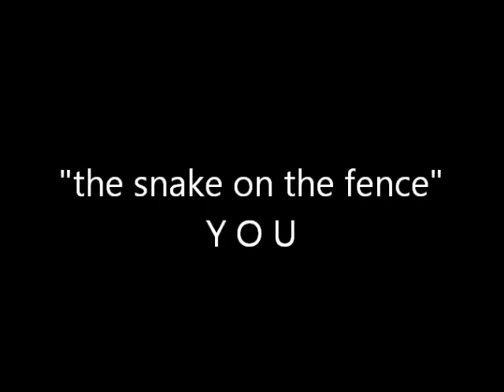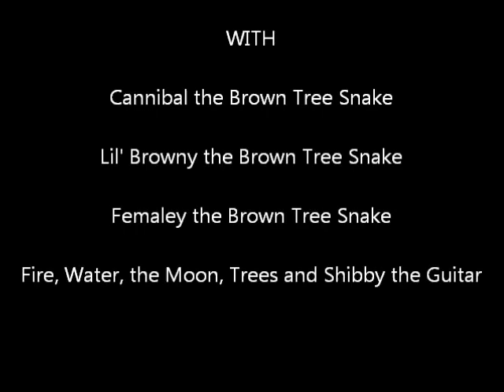"the snake on the fence" by Y O U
This was an interesting experiment. First of all, the snakes are Brown Tree Snakes, a non-native species that live on Guam, killed off all the colorful birds that used to live on Guam, and are equivalent to large cockroaches... just a bit more slightly venomous though. So, the experiment is with the audio. I wanted to see how the sound would be from tape recorder (old school) into my computer without using my external sound card... and it sounds interesting so I said to myself "fuck it, make a video..." The ending is cut-off abruptly because one of the snakes decided to eat another one... and because I was getting tired. Ha.

I recorded this song after catching one (big one) on the fence... My dad had already caught two and they were in the terrarium before I arrived. I spotted one a few days after I arrived and he caught it...and then there was this one.

So, Basically, four snakes in the terrarium; fed 'em some of the geckos that are all over the place... those geks are fast fyi. but not faster than these snakes... Found out a lot about this species while in Guam...

Enjoy. This is not going to be a released song.